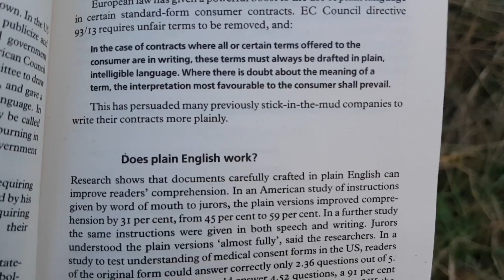Language Struggle [Vlog no 4]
I was recently asked, where my funny accent comes from. How would I sound without it? You can find the answers in this video.